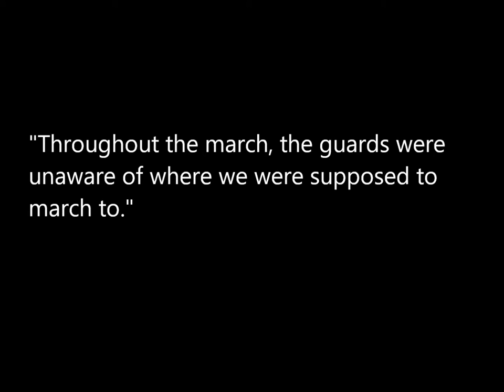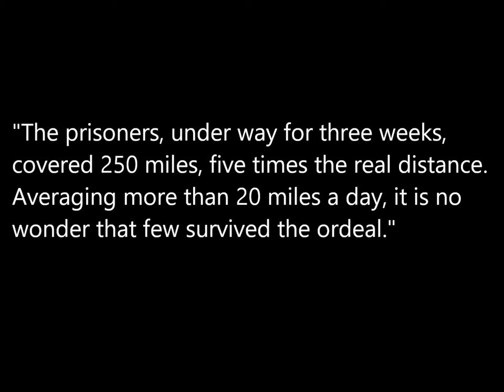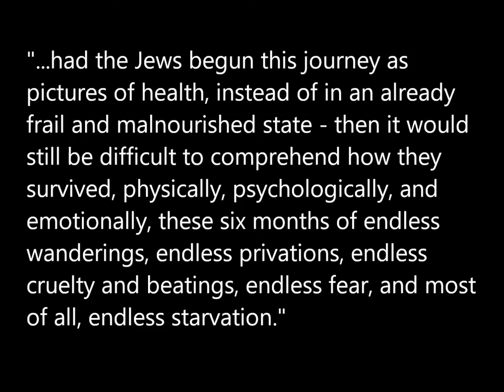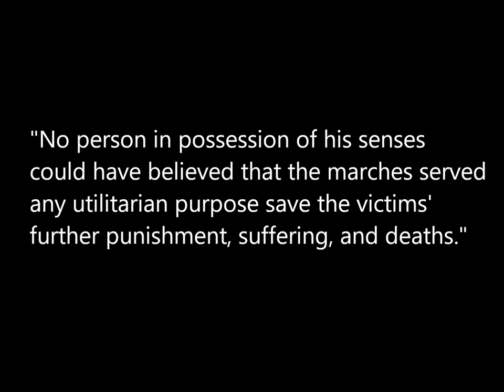Holocaust death marches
Images of Holocaust death marches.
Music: Theme from ‘Papillon’, Jerry Goldsmith.  Tarlan Gazanferoğlu, Cafe de Beyoğlu Cinema, Vol. 3